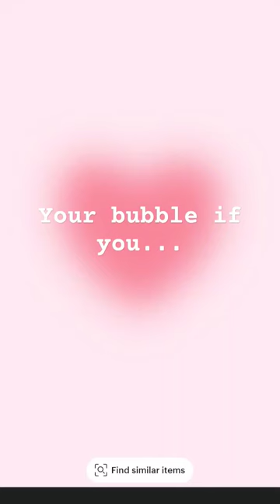your bubble if you...